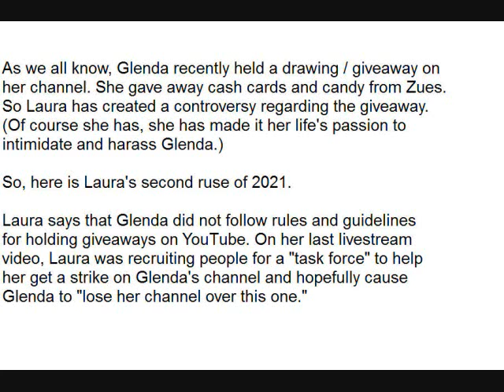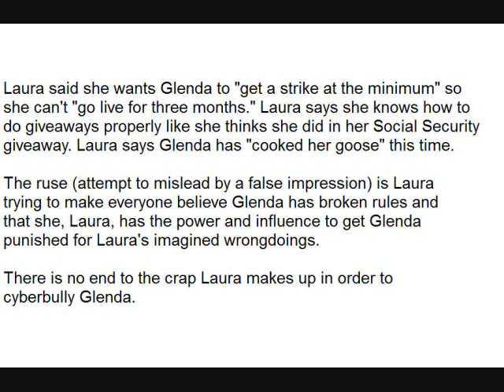Laura Shilling Second Ruse of 2021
Public figure, Laura Shilling, has had several YouTube channels. Her original channels (Bowhead Laura Official, Selling Stories by the Seashore, Dumpster Diving by the Sea) were removed by YouTube for violations, so she currently uses fake names and "friends" to operate her bully channels. Laura currently uses the name Slenda, which is a play on the name Glenda.
Glenda Sully has been the victim of Laura Shilling for over two years now.
Laura Shilling has made it her life's passion to stalk and harass and cyberbully Glenda Sully Sullivan. Laura and her bully gang have even gone as far as sending Glenda rotten food in the mail, making up a Charity scam story about Glenda, contacting Glenda's landlords, and even making a website about Glenda.
As for privacy matters, Laura Shilling's full name is not priviate. Her first channel was named Laura Shilling. She has stated her full name on videos and also used her full name in video descriptions, as shown in videos I have posted on my channel ( e.g.
It is beyond understanding why YouTube continues to let Laura Shilling operate channels and cyberbully Glenda Sully. IT IS ABOUT TIME YOUTUBE STOPS Laura and her channels, like they did her Bowhead Laura Official, Selling Stories by the Seashore, Dumpster Diving by the Sea channels. Laura and her Cyberbully Gang are still relentlessly bullying Glenda Sully Sullivan in videos and video comments.  YOUTUBE needs to STOP Laura Shilling by removing her cyberbully channels Slenda and Stealth (formerly Slenda Gully)
It should also be noted that it appears Laura Shilling is using the Neighborhood Watch channel to make her comeback as Bowhead Laura, with cooking videos. She has been removing her nasty bully videos from that channel and has now even changed the channel image to a photo of herself. She is bullying Glenda and gaining subscribers with her drama, using harassment of Glenda to build the channel. YouTube should not allow this.